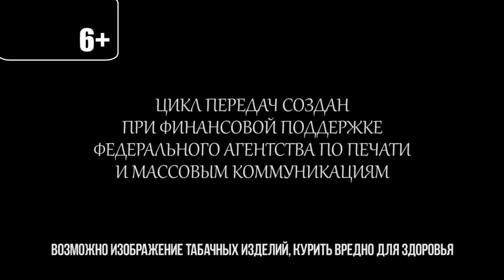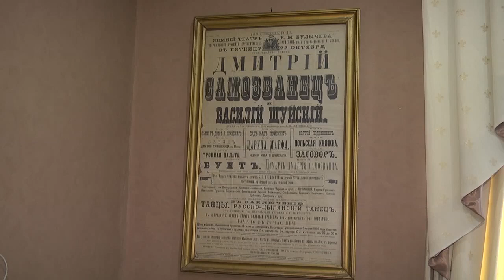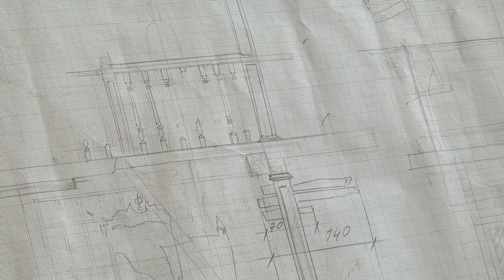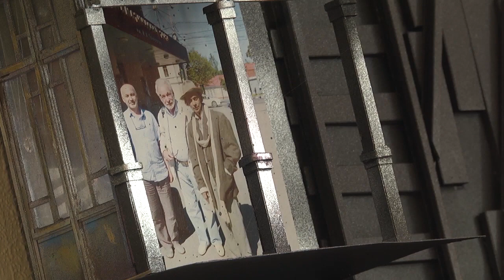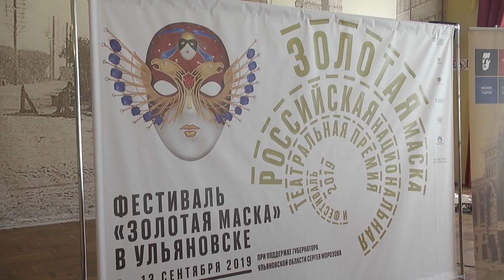За кулисами театра. Ульяновской драматический театр имени И. А. Гончарова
Репортер 73 представляет цикл передач "За кулисами театра".

- Старейшая в Поволжье. История Симбирской-Ульяновской драмы.
- Вчера. Сегодня. Завтра .Классика на сцене Ульяновского драматического.
- Из Лешего в герцога Арагонского. Творческий путь Николая Авдеева.